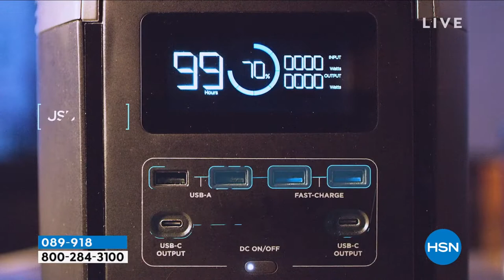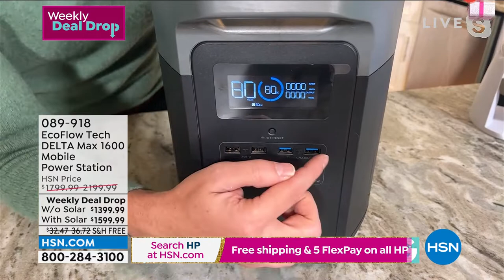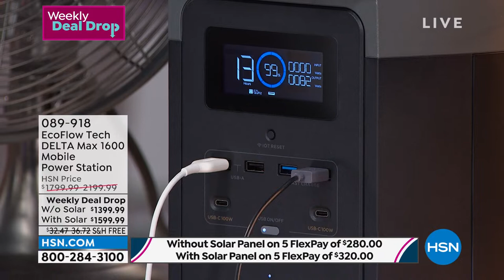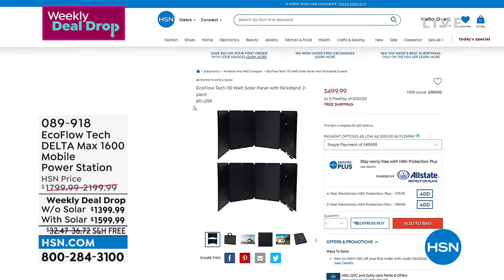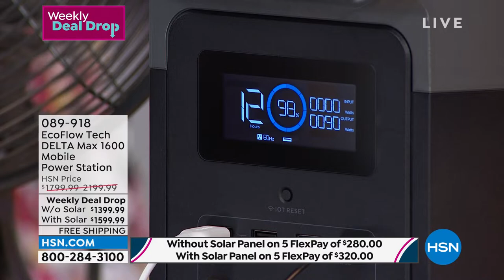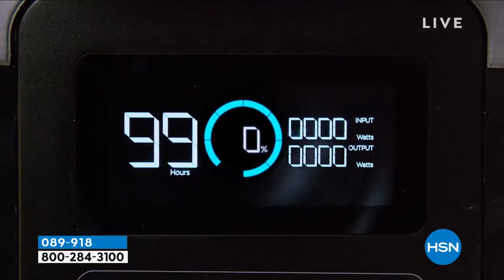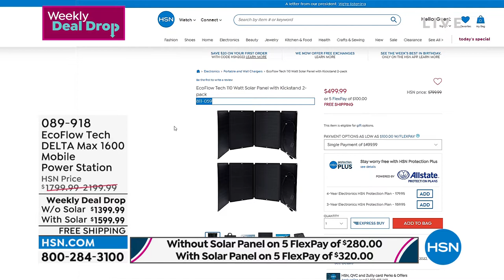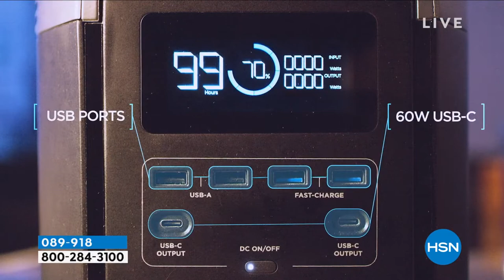EcoFlow Tech DELTA Max 1600 Mobile Power Station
Keep the power flowing with the DELTA Max mobile power station. The 1612Wh capacity charges everything from your phone and tablet to your TV and minifridge! Ideal for your next camping trip or even working with your power tools, the DELTA Max keeps you going when you're off the grid. And with 15 output ports, there's no more fighting for power.

    DELTA Max 1600
    Solar charging cable
    DC5521 to DC5525 cable
    Documentation